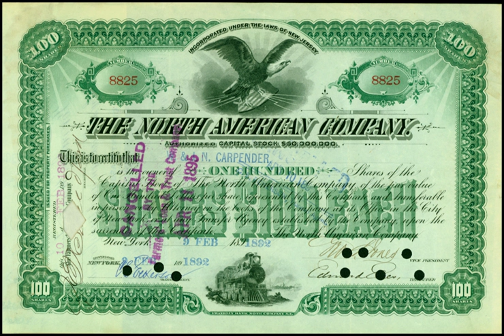The North American Company | Wikipedia audio article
00:00:24 1 Holdings
00:02:26 2 Dow Jones Industrial Average
00:03:08 3 See also

- Socrates

SUMMARY
The North American Company was a holding company incorporated in New Jersey on June 14, 1890, and controlled by Henry Villard, to succeed to the assets and property of the Oregon and Transcontinental Company. It owned public utilities and public transport companies and was broken up in 1946, largely to comply with the Public Utility Holding Company Act of 1935.
Its headquarters were at 60 Broadway in Manhattan.